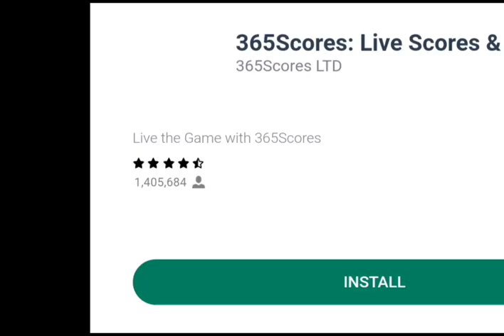(Dc2/Godzilla/DinoMania) Lordverse Godzilla test